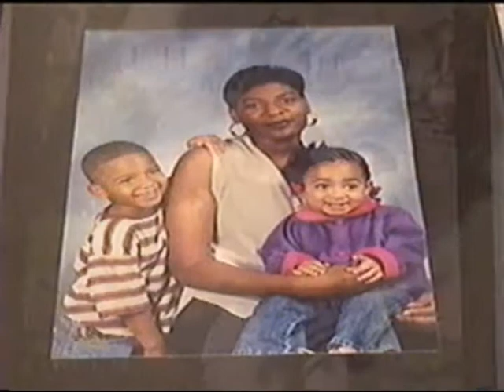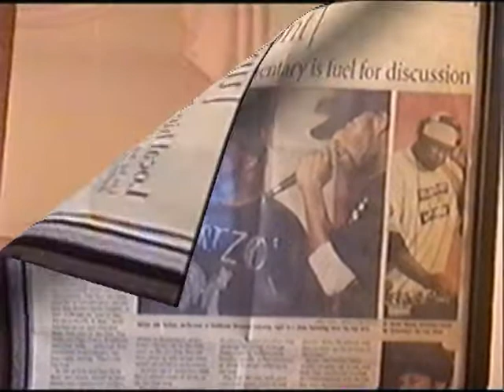MIND ON ME Video by Dwight Sykes & Music by Black Rose & Hainus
Another one of my son songs.